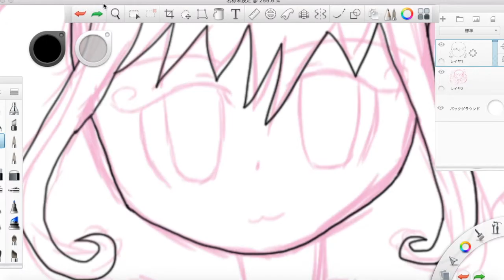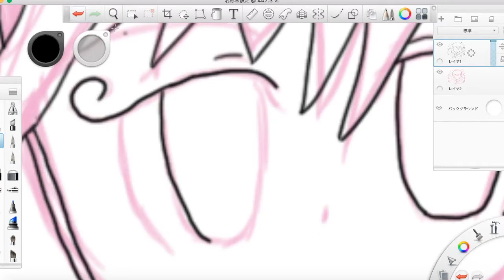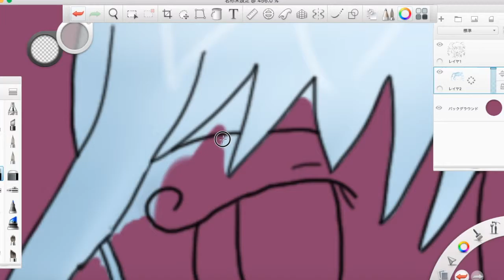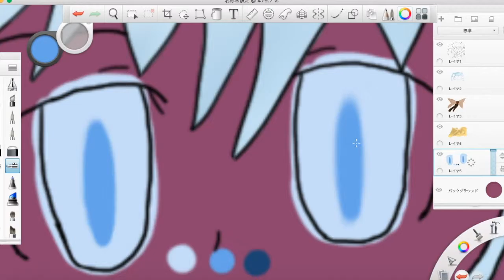Speed Draw ^_^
I've posted speed drawings on my account but I haven't on here, so I was like, why not post it on here too?

Song: Love Me Like You Do by. Ellie Goulding

*Sorry that there's a lot of pauses in between! My friend kept on messaging me so I had to reply.